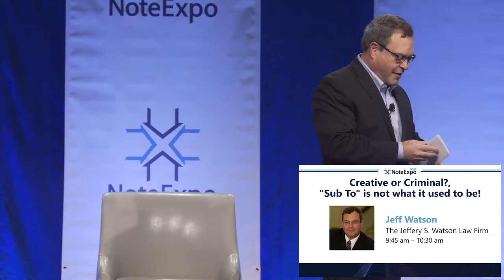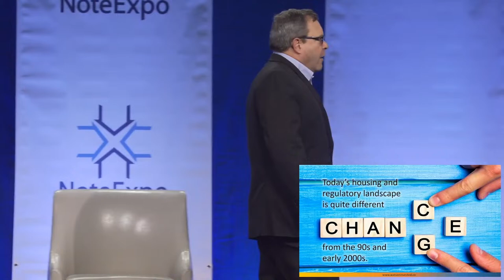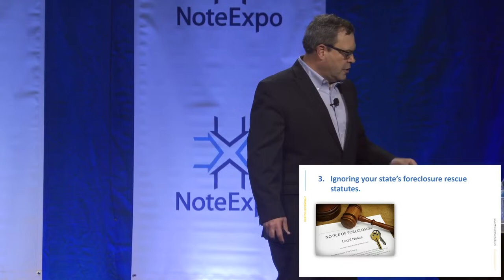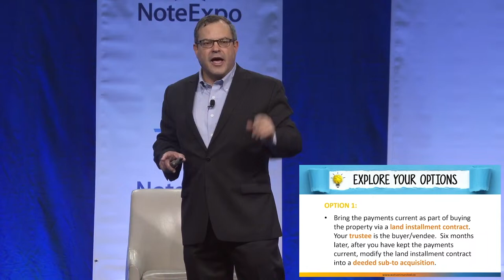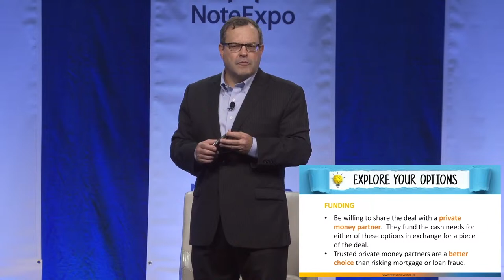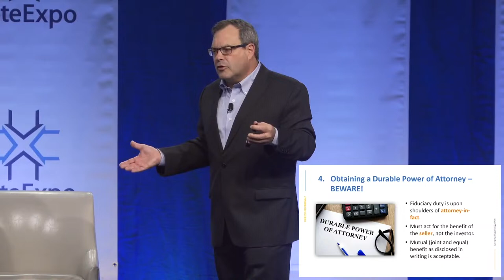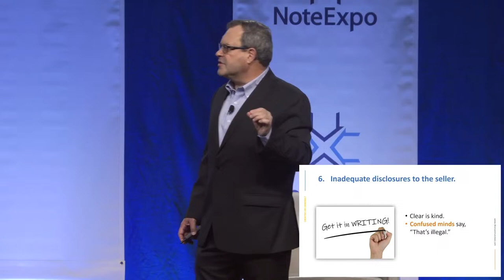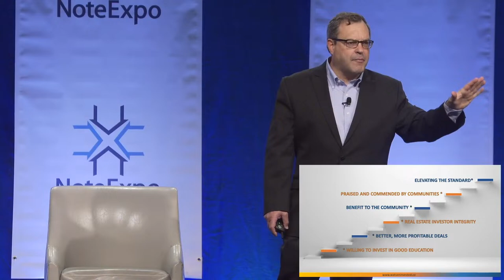How To Do A "Subject To" And Do It Right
At this year’s NoteExpo, Eddie’s personal attorney Jeff Watson presented a “Risk Management Blueprint” for investors who want to be involved in “Subject To” (often called “Subject 2”) investments. It’s where the homeowner’s existing financing is taken over by an investor. With many previously existing mortgages down around 2% interest, and new ones around 7%, now is the perfect time to learn how to do a Sub To.  In various states, there are a series of laws that relate to doing a Sub To; particularly with a delinquent borrower. It’s a huge opportunity, but it must be done properly and “on the up & up.” As Jeff says, “It’s no longer amateur hour, and the market no longer forgives amateur mistakes.” If you want to make serious money for yourself and legally stick it to the IRS, watch today’s episode!